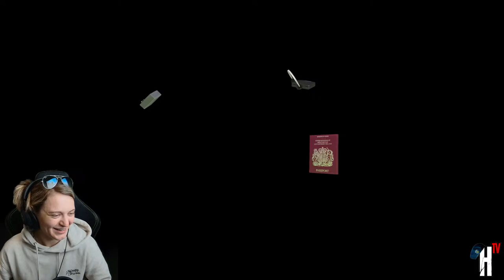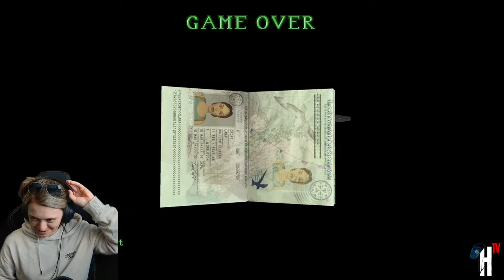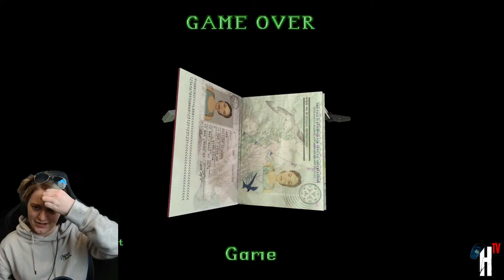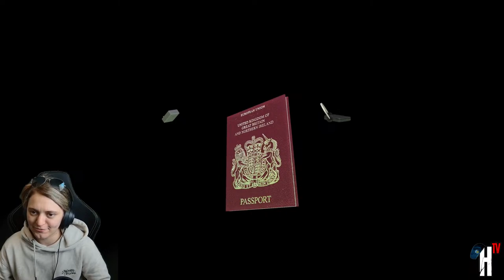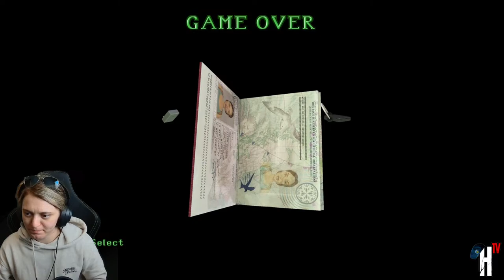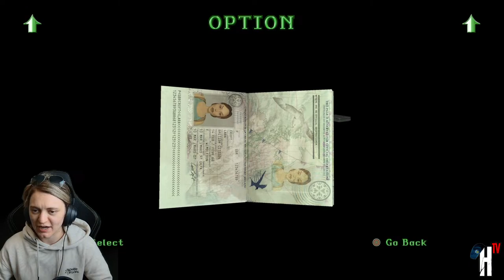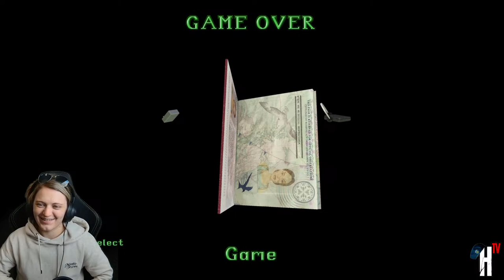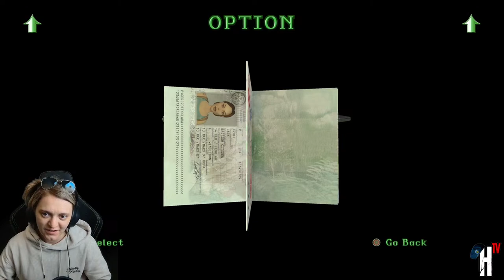TOMB RAIDER 2 (REMASTERED) | PART #4 | (PS5) | FULL Gameplay Walkthrough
Resident Evil Etsy Stores:
RaccoonCitySurplus
NovaThree